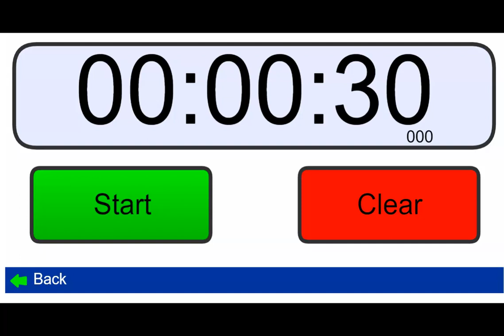CKLA- second grade, Domain 8, Lesson 9 The Buffalo Hunters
Listening and Learning CKLA Domain 8, lesson 9- The Buffalo Hunters